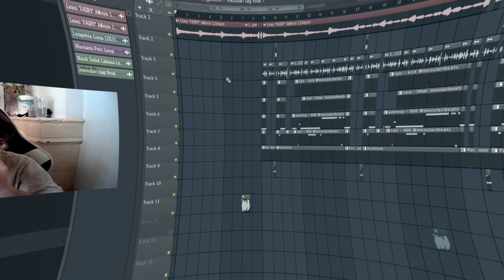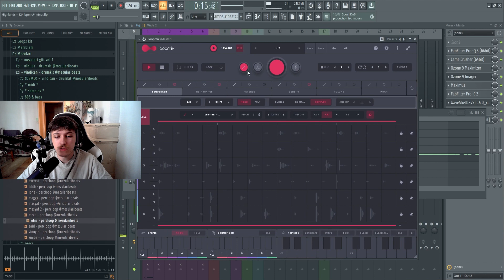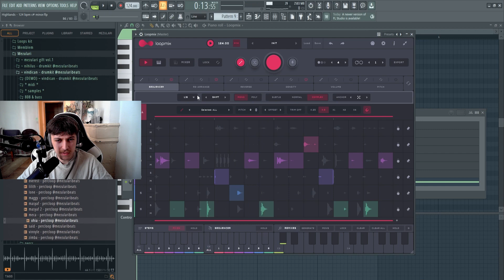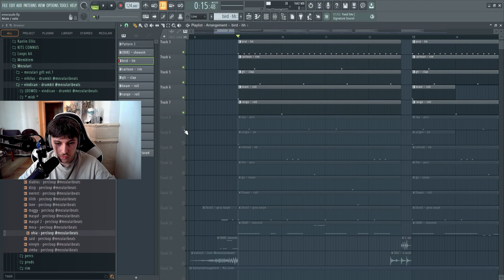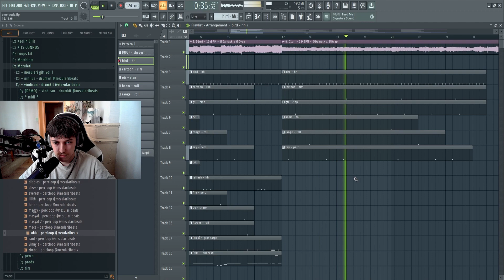Comment faire des DRUMS UNIQUES | Mezulari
Comment faire des DRUMS UNIQUES (Déroule si tu veux plus d'infos ! ⬇️)

Chapitres

0:00 Intro
0:19 Première technique
3:03 Deuxième technique
5:09 Dernière technique
6:36 Outro